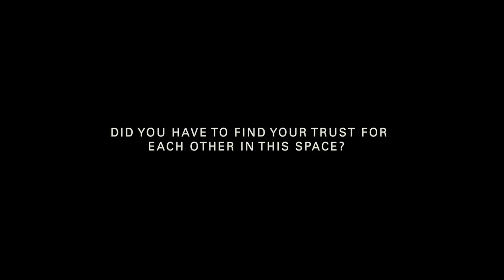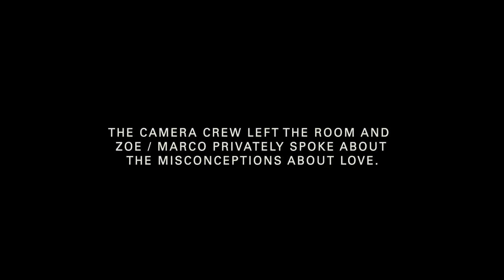Zoe Saldana & Marco Perego Saldana (Show Me Love - Love Interviews - Part 3)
Behind the scenes of the “Show Me Love” video shoot, I sat down with Zoe Saldana & Marco Perego Saldana to talk about love, vulnerability and more! Watch the final “Show Me Love” music video

Watch NOTED: Alicia Keys The Untold Stories 4 Part YouTube Originals Series